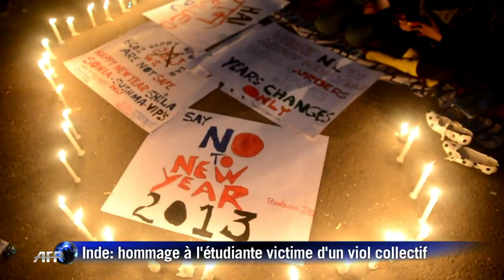Viols en Inde: les étudiants protestent contre les autorités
Des étudiants indiens ont manifesté lundi à New Delhi pour protester contre la police et les autorités, accusées de ne pas prendre suffisamment au sérieux les plaintes pour viols et agressions sexuelles, suite au décès d'une étudiante victime d'un viol collectif. Durée: 00:17